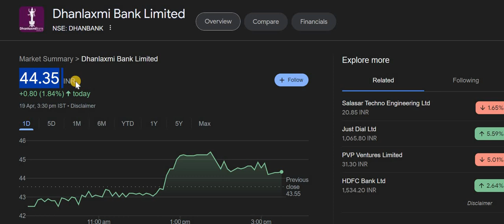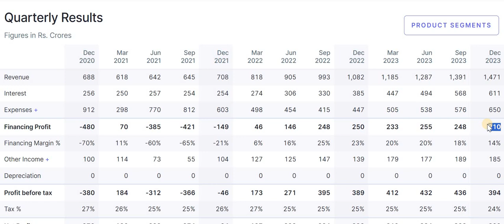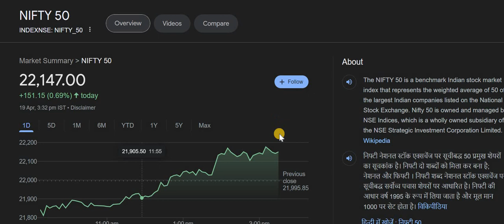Ujjivan Small Finance Bank Latest News | Ujjivan Small Finance Bank Share News